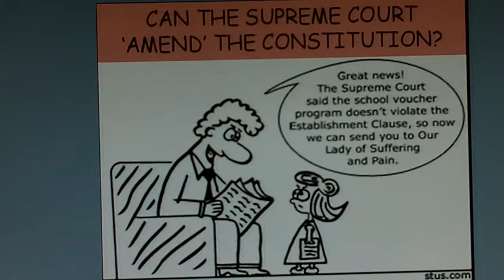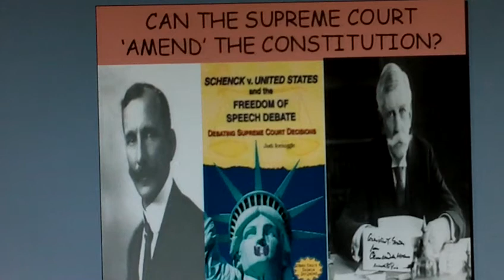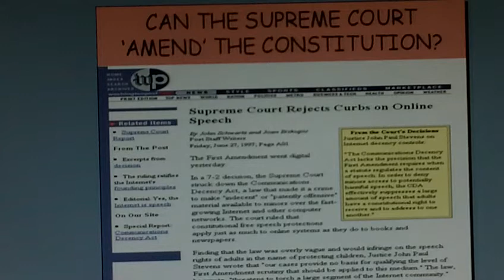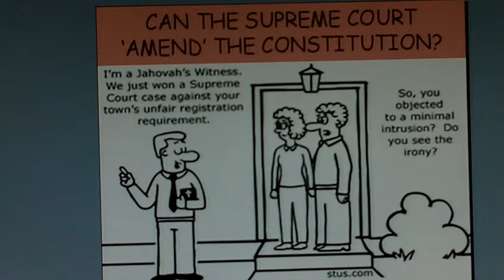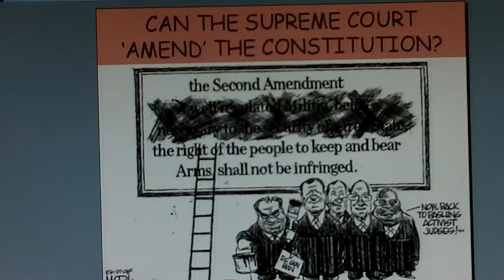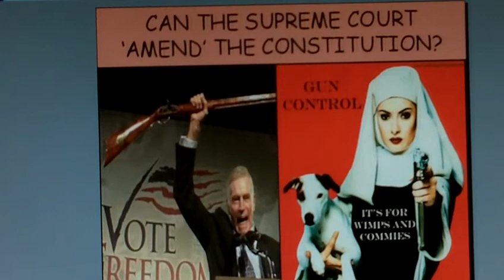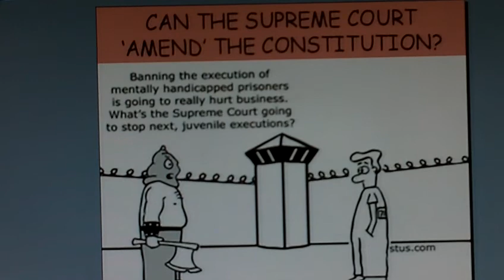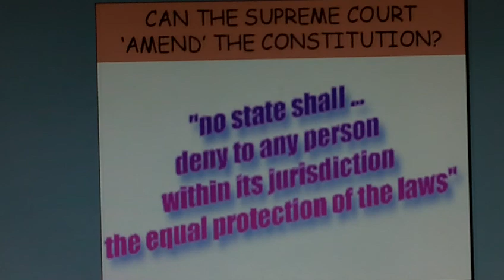SUPREME COURT AMEND CONST PT2